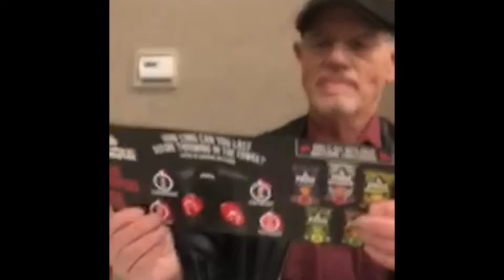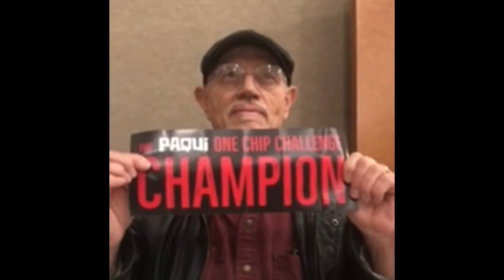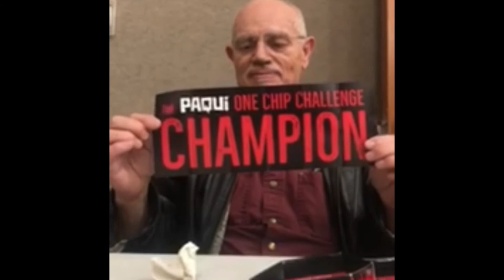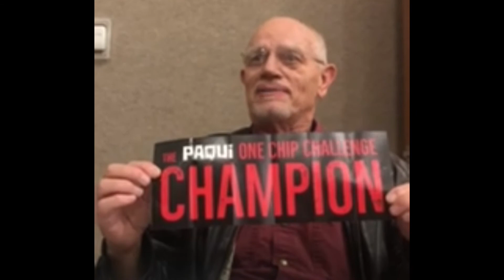Christmas Paqui one chip challenge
Long family torture Christmas 2020